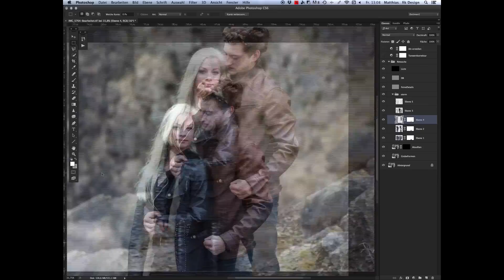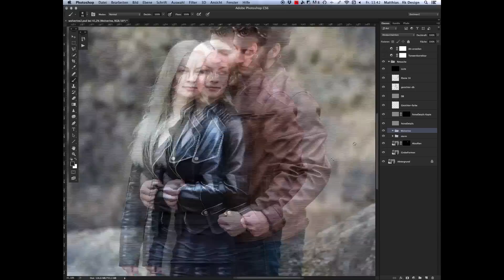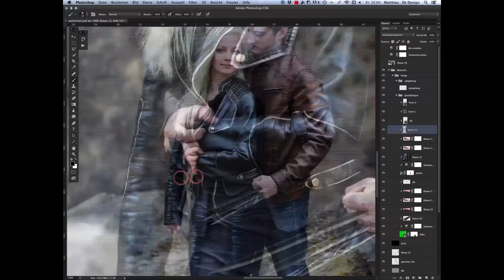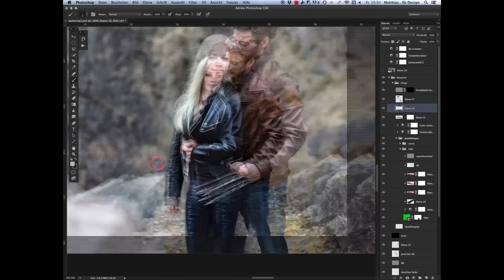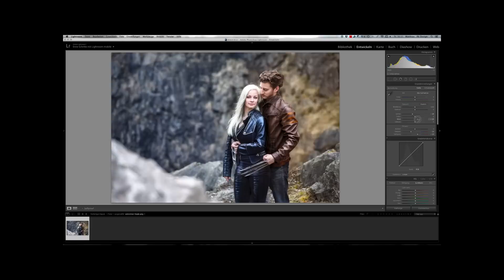Making of - Wolverine and Storm